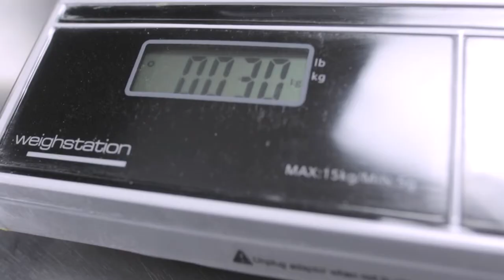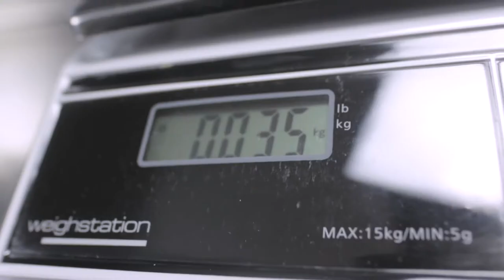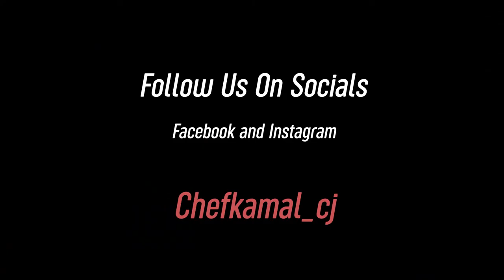How to Make Pizza at home.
In this video we show you how to make  Pizza at home, in my mother tongue which is Sinhala.
A description of the ingredients I use and what could sometimes be substituted when making this dish, while demonstrating the proper cooking techniques of executing this simple and elegant dish brought to us by the beautiful country of Italy.